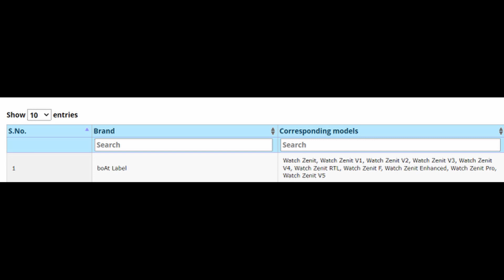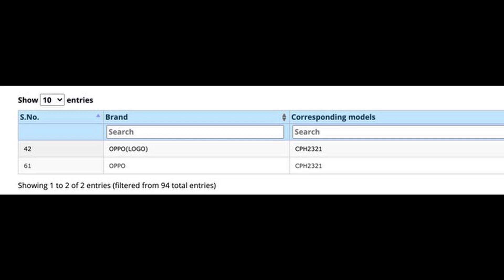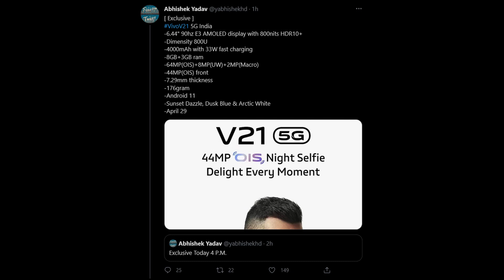Redmi K40 Gaming Edition = Poco F2?,Moto G40 Fusion & G60 Launched,Boat Smartwatches Coming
Daily Tech #164

Join my Telegram Channel for Latest Tech Updates, Leaks, Polls, Best Deals & Much more.

daily techz
Samsung M31s
Samsung A42
LG Velvet
Samsung M51
Note 9 MIUI 12
Google Lens
Nokia 5.3
Realme 7
Microsoft Surface Duo
Oppo Li-Fi
Realme Soundbar
Snapdragon 860 5G